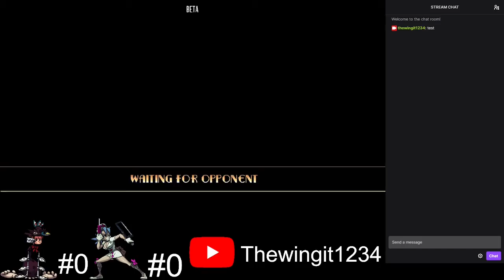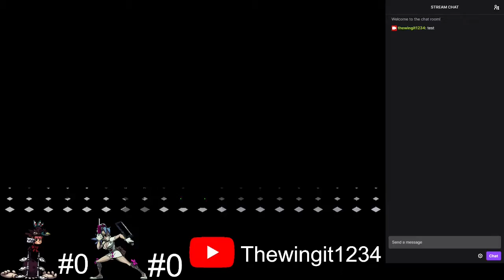Skullgirls Games With Who Me